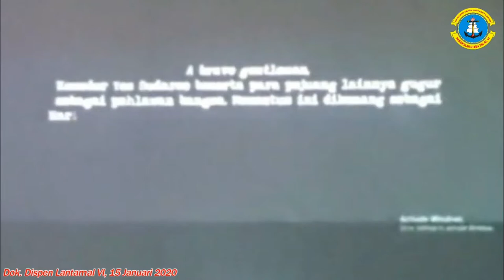Nobar Film A Brave Gentleman Sukses Mengaduk Jiwa Patriotisme Prajurit Lantamal VI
Makassar, "A Brave Gentlemen" film yang berhasil sukses mengaduk jiwa patriotisme para Prajurit Pangkalan Utama TNI AL VI (Lantamal VI) Makassar saat pelaksanaan nonton bareng (Nobar) Film “Pertempuran Laut Arafuru” di gedung Sultan Hasanuddin Mako Lantamal VI, Rabu malam (15/01/2020).

Film yang mengisahkan tentang Pertempuran Laut Arafuru ini menjadi pengingat perjuangan aksi heroik salah satu pahlawan dari TNI AL yaitu Komodor Yos Sudarso yang rela mengorbankan dirinya demi menghadang laju kapal musuh penjajah dari Belanda.

Dalam film pertempuran yang berdurasi sekitar 25 menit tersebut terjadi pada tanggal 15 Januari 1962 yang merupakan peristiwa heroik dalam sejarah Angkatan Laut Indonesia yang ditunjukkan pelaut-pelaut  dibawah kepemimpinan Komodor Yos Sudarso.

Dengan dikumandangkannya  “Kobarkan Semangat Pertempuran” yang diserukan oleh Komodor Yos Sudarso lewat RTF ( Radio Telefoni) , mengiringi perlawanan RI Matjan Tutul menghadang armada musuh yang lebih unggul kekuatannya. RI Matjan Tutul akhirnya tenggelam bersama Komodor Yos Sudarso yang gugur sebagai kusuma bangsa.

Komodor Yos Sudarso yang merupakan prajurit  pelaut sejati  menunjukkan keteladanan dan inspirasi kepemimpinan dalam melaksanakan tugas yang diemban. Sifat rela berkorban dan ikhlas dalam bekerja yang ditunjukkan merupakan nilai-nilai luhur  yang patut dicontoh bagi siapapun .

“Filmnya sangat bagus, sangat menggugah dan membangkitkan rasa patriotisme kami sebagai prajurit TNI AL serta sebagai pengingat kepada generasi penerus bangsa  tentang  perjuangan para pahlawan yang telah rela mengorbankan jiwa dan raganya untuk menjaga NKRI dari para penjajah” ujar Serka Herman saat ditanya usai pemutaran film.

Nobar film  tersebut  diawali dengan pembacaan sambutan Kepala Staf Angkatan Laut (Kasal) Laksamana TNI Siwi Sukma Adji, S.E., M.M. oleh Wakil Komandan Lantamal VI Kolonel Laut (P) Baroyo Eko Basuki, S.H, M.M, dilanjutkan pemutaran film mengenang Pertempuran Laut Arafuru, mengheningkan cipta serta doa bersama dan diakhiri dengan menyanyikan lagu Gugur Bunga.

Turut hadir dalam nobar yang diputar pukul 21.35 Wita tersebut Para Asisten Danlantamal VI, Danyonmarhanlan VI,  Para Kadis dan Kasatker Lantamal VI serta seluruh personel personel Mako Lantamal VI.